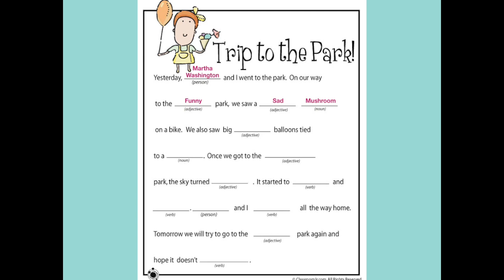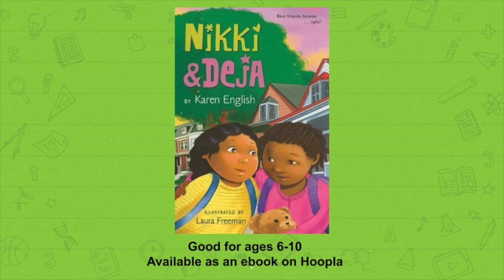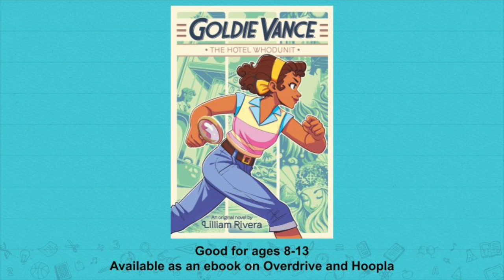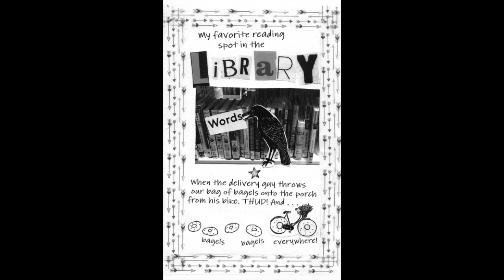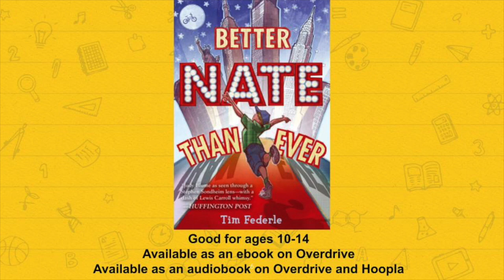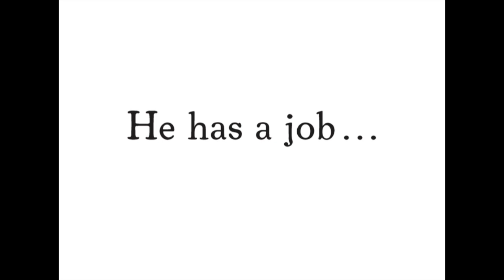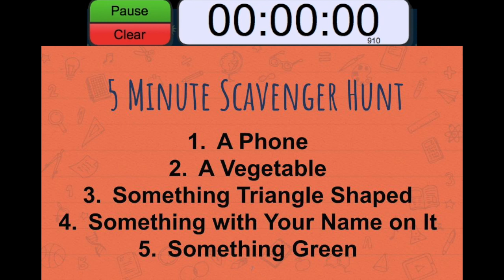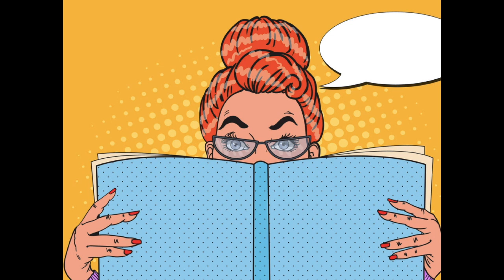Ms. Beth and Ms. Liz's Super Awesome Librarian Vlog! Week 9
Join Ms. Beth and Ms. Liz each week for a super awesome time!  They will have games, facts, trivia, book recommendations and a JOKE OF THE WEEK!  It is super awesome, so you don't want to miss it!